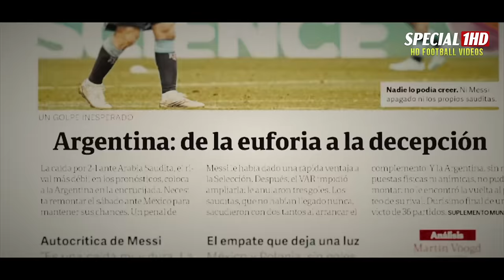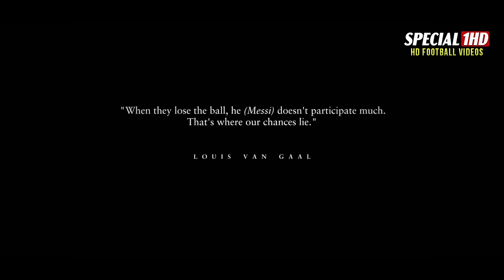Lionel Messi : SAINTED | Official World Cup Film 2022